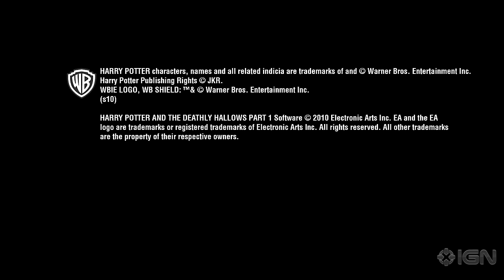Harry Potter and the Deathly Hallows Trailer - E3 2010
E3 2010: Harry Potter and the Deathly Hallows Videogame Trailer: Class is dismissed. Now, it's time to kill people.